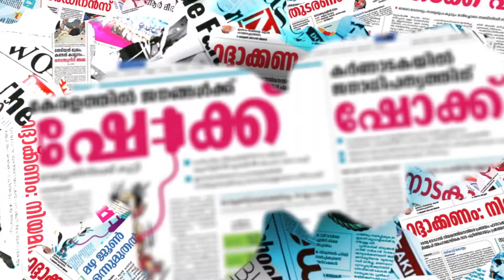മകള്‍ വീണ വിജയന് നേരത്ത കൊവിഡ് സ്ഥിരീകരിച്ചതിനെ തുടര്‍ന്ന് മുഖ്യമന്ത്രി നിരീക്ഷണത്തിലായിരുന്നു